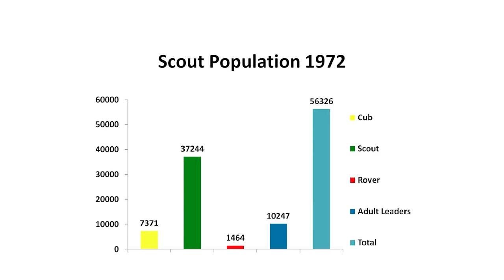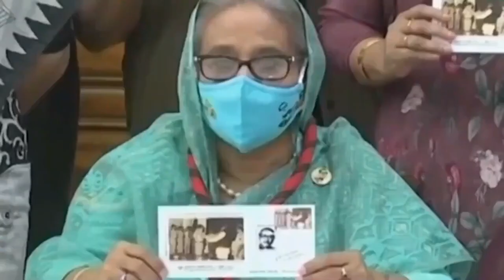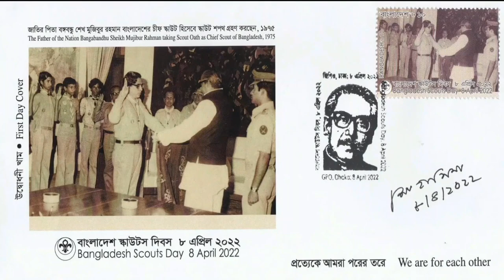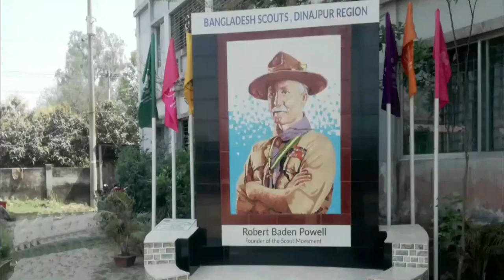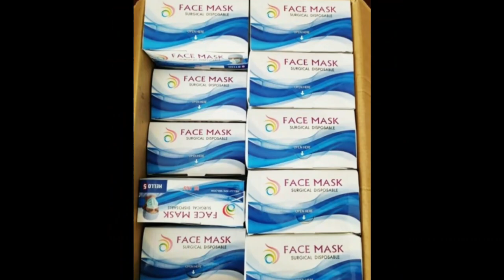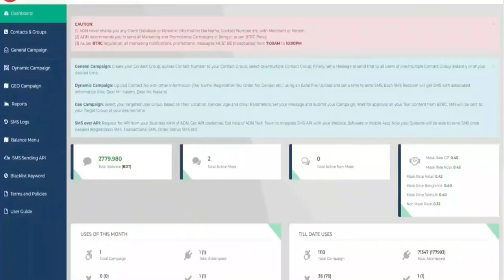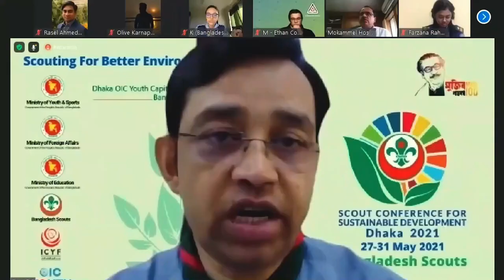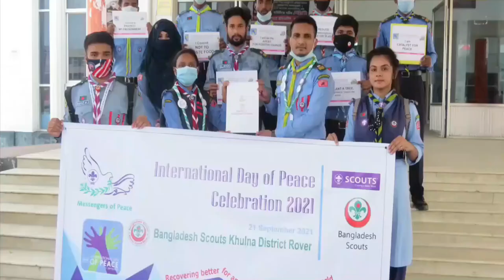Bangladesh Scouts Day 2023 Video Documentary বাংলাদেশ স্কাউটস দিবস